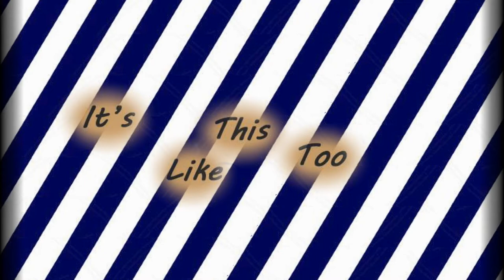ItsLikeThisToo - Ep 3 - Carlos Morales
Cecelia Fairchild and Shire Dude interview the author of Legally Kidnapped, Carlos Morales.